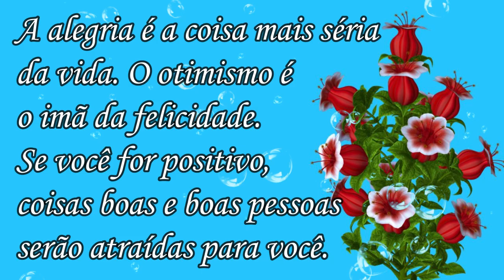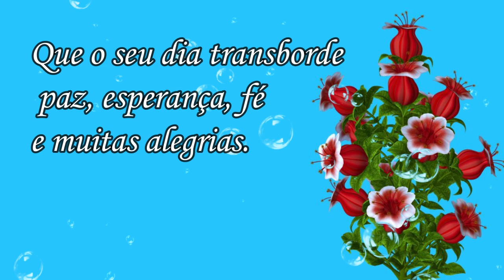Bom Dia! Feliz Quinta-Feira! Gratidão Senhor!